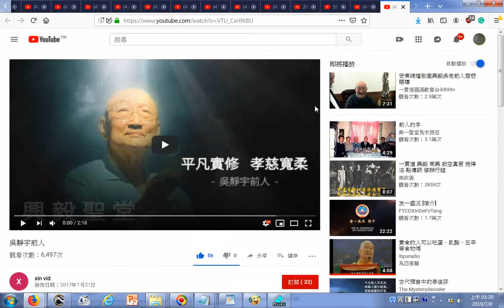瀏覽 吳靜宇前人 YouTube20170121